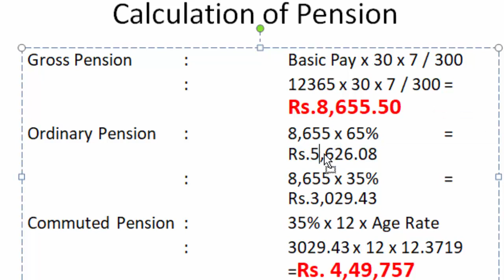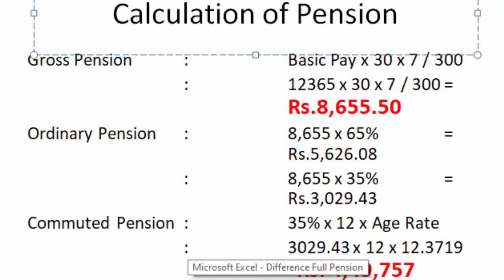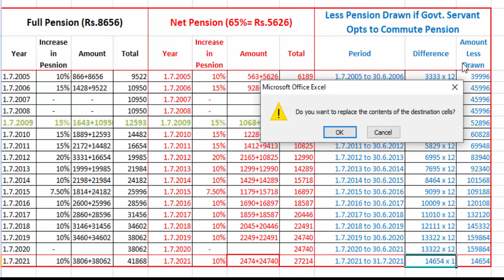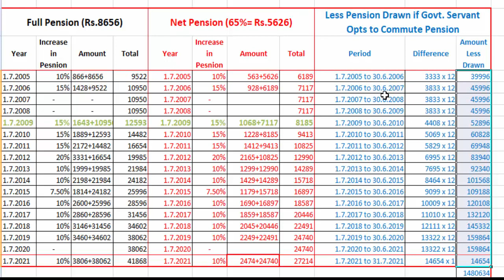How Much Pension Commutation is Beneficial to Retired Government Employees?